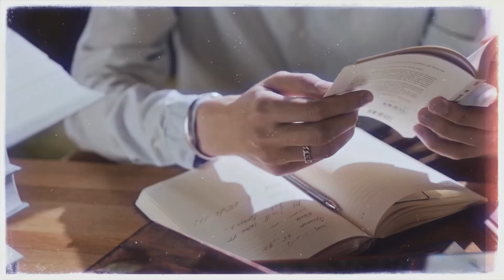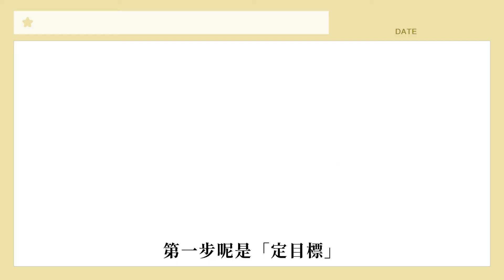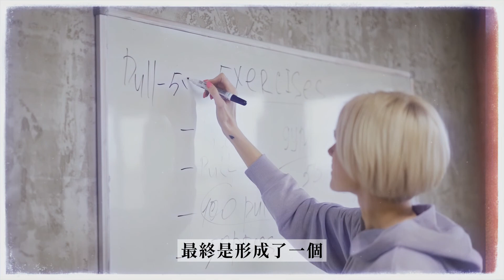伴侶共讀︱私藏書單放送✨這裡有「一次閱讀十本書」的高效讀書法——學會這七點你也可以發起挑戰🤓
讀書為什麼要「快」？
如果你覺得書是幫你獲取知識、經驗的一個途徑，那就必須要高效閱讀。（如果是休閒目的，那就另當別論）
因為現在世界變化越來越快，技術的發展讓我們不再能像老一輩一樣，在同一個領域工作一輩子。
根據數據統計，如今90年代後的年輕人平均一年半就會換一份工作。
並且即使是同一份工作，公司迫於生存壓力，也會希望員工承擔越來越多樣的事務，
和我們一樣的自由工作者，更需要身兼多職，不斷學習新知識、掌握新技能。
於是「快速學習」的能力就變成了標配——
況且像上學一樣抱著一本工具書一頁頁讀的方式，太浪費生命了！
時間應該拿去做更有意義的事呀！

如果你也對這些學習方法感興趣，就請給我們留言你的想法吧~
也歡迎告訴我們你對哪種類型的書感興趣？我們之後也會來講一些有意思的書！

● 本期影片時間線：
00:00 介紹影片主題
00:40 介紹作者的傳奇經歷
01:21 關鍵的「平台思維」
01:36 如何通過閱讀建立思維系統
02:14 串聯閱讀法的七個步驟
03:57 阿西的理解和「主題式閱讀」聯想
04:50 華生發起七週實測挑戰
05:09 分享私藏的推薦書單

● 我們是誰？能為你提供什麼價值？

Hello! 我們是華生&阿西👋🏼
一對兩岸夫婦，在上海認識、杭州生活
29歲那年任性地一起辭職到澳洲打工度假
之後一起經營自媒體、一起創業、一起邁向數位遊牧的生活

婚姻雖然不完美，但我們努力練愛
在爭吵中學習溝通方法、在生活中學習共同成長
我們相信，愛是一種可以學習的能力

歡迎你和我們一起嘗試♡

● 往期分享的伴侶成長相關資源

如果以上內容對你有幫助，就關注一下我們吧！不錯過更多優質內容✔

● 在IG追蹤我們！收穫實用的伴侶成長秘方
每週更新，分享免費資源和經歷
還有不定期抽書等活動哦！